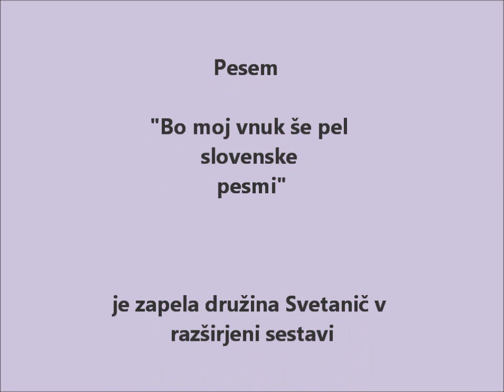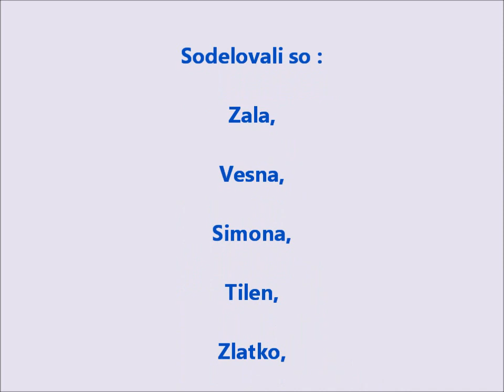Bo moj vnuk še pel slovenske pesmi družina Svetanič Vadarci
Na prireditvi KTD Vadarci so se združili skupina Mladi upi Vadarci in starejši člani družin članov skupine. V bistvu smo vsi sorodstveno povezani in smo kot ena velika pevska družina.
To je bil prvi javni nastop, sigurno pa ne zadnji.